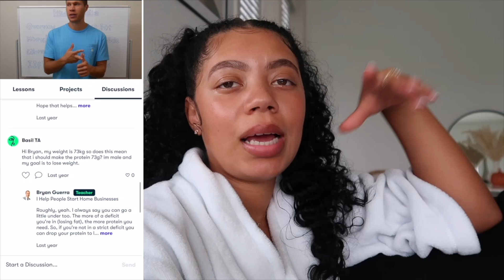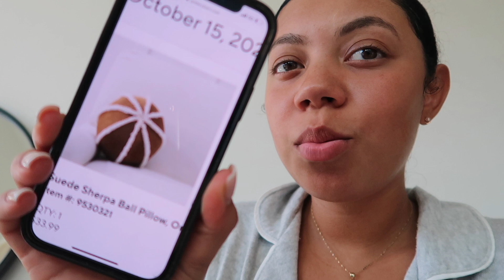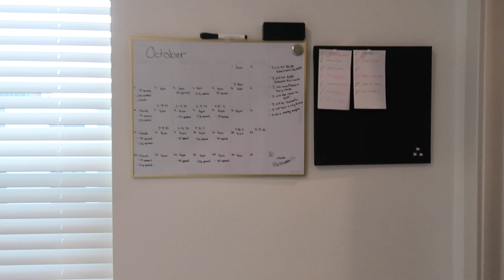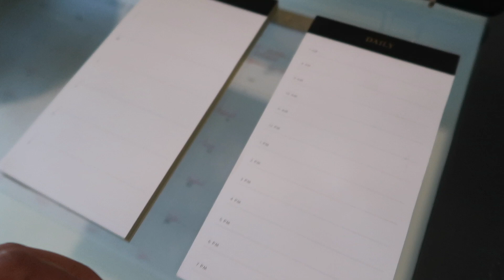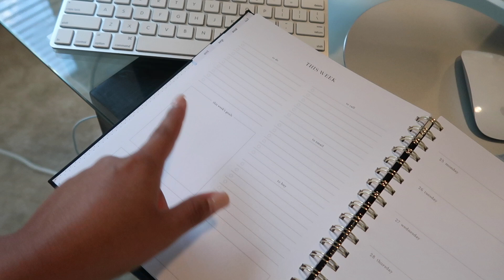DAYS IN MY LIFE VLOG | Decorating My Beauty Room + New Decor + Breakfast Date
Hi babes. Finally a new vloggy vlog. I’m really excited because I’ve waiting to decorate my beauty room with you guys. I hope y’all enjoy. Love you ❤️
Skims top
SHEIN shorts
SHEIN bag

Round pillow- sold out
Picture (1)- not found
Sunglasses holder
Necklace holder
Clothing rack
Gold hangers

CODES:
•Teami Blends